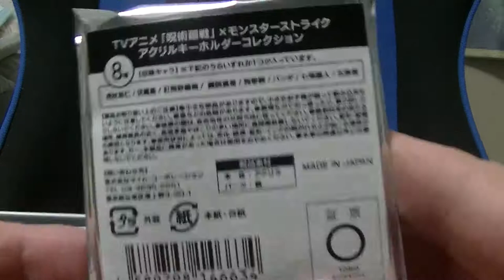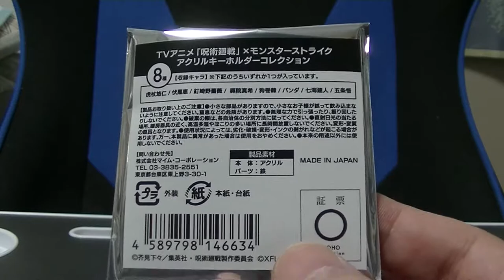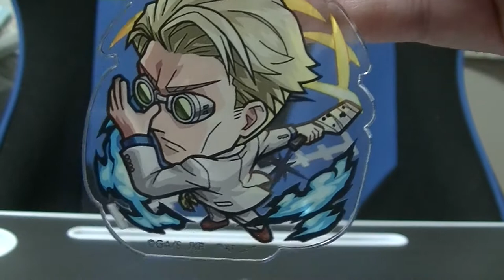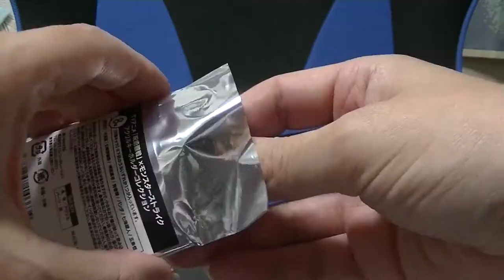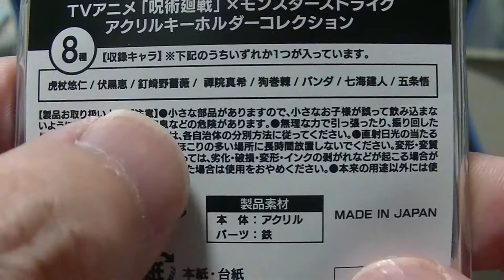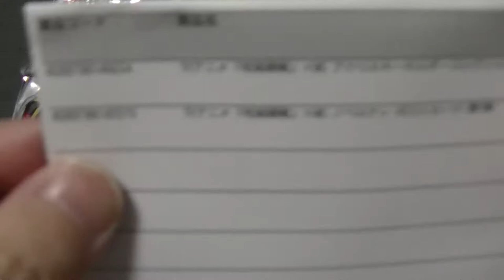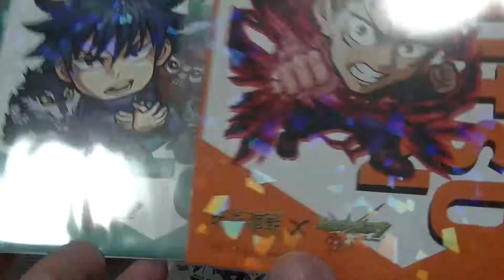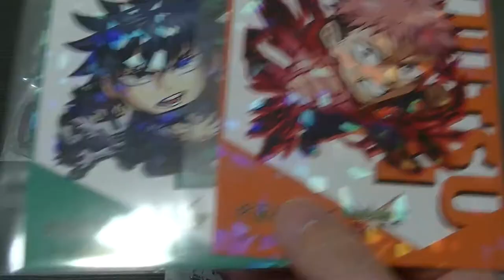モンスト×呪術廻戦 コラボアイテムのアクリルキーホルダー８個購入しました これは出来レース！？ XFLAG モンスターストライク jyujyutukaisen